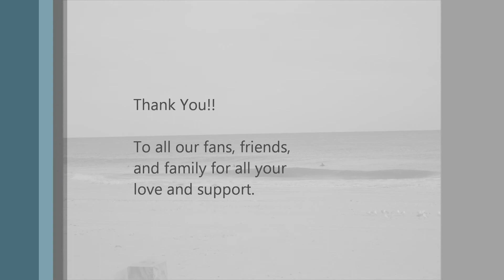Carnival Dreams Studio Cut, Beyond The Amusements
Studio version of Carnival Dreams